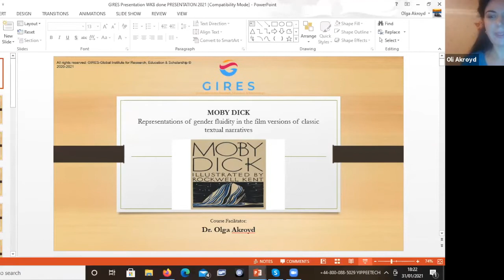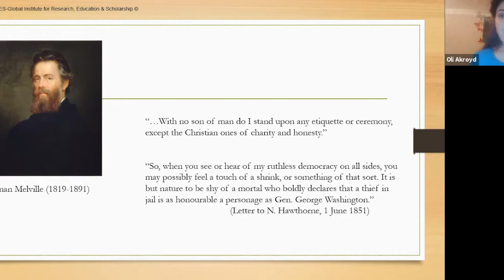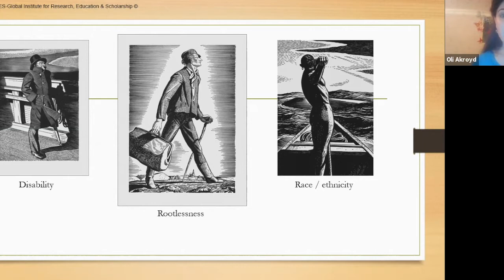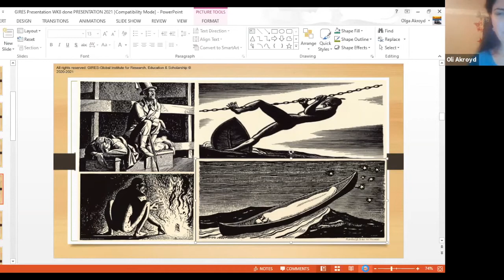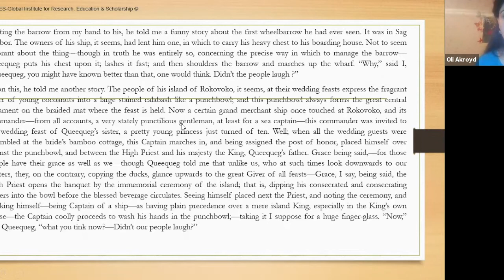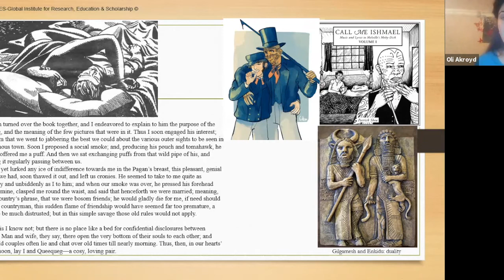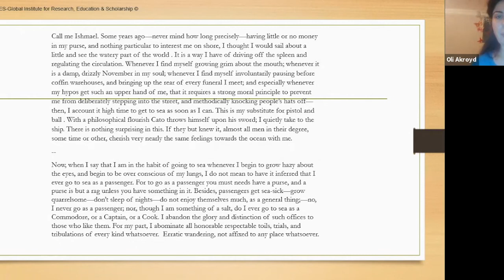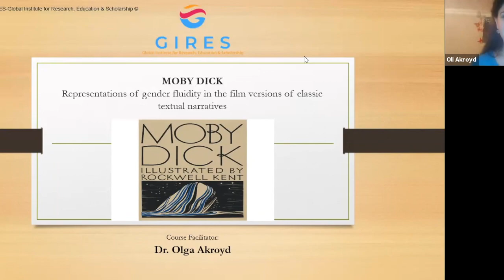Dr. Olga Akroyd: Fluid Boundaries: Gender and the Freedom of Movement in American Literature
MOBY DICK (3 different versions: 1953, 1998 and 2015)
Representations of gender fluidity in the film versions of classic textual narratives

TUTOR: OLGA AKROYD, Ph.D.- GIRES BOARD OF DIRECTORS
FEATURING:
STEPHEN GREEN. Song: Rolling Down to Old Maui (traditional song) 1':18''
STEVE VITOFF. Song: Farewell to Tarwathie (Scottish sea song) 7':34''

SEMINAR DETAILS
Fluid Boundaries: Gender and the Freedom of Movement in American Literature
International Seminar
Course Facilitator: Olga Akroyd , Ph.D

The Idea
GIRES, the Global Institute for Research, Education & Scholarship is proud to introduce a series of short seminars dedicated to literature. We embrace Scott Fitzgerald’s opinion about the beauty of this fine craft: “You discover that your longings are universal longings, that you’re not lonely and isolated from anyone. You belong.” We do belong to this world and we hope that we will travel you through the great works that altered our mentality, matured  feelings and made us dreamers. Our very own, Dr. Olga Akroyd will be the guide in this wonderful literary journey.

The Aim
The seminars are dedicated to dissecting together the main themes, background and plot lines of core novels in the taught undergrad curriculum. Dr. Akroyd aims to guide you through the maze of iconic novels of American literature, help you explore their structure and hidden meanings. Together will place the novel in their historical context while she will explain how you could elaborate information and semantics existing in the soul of a novel.

THE PROGRAM

Novel 1 (Sunday- October 11, 2020)
THE SPY by James Fenimore Cooper
The trickster archetype and memories of witch-trials.

Novel 2 (Sunday- October 25, 2020)
ISRAEL POTTER by Herman Melville
The concept of bare life and the commodification of the male body in the American Revolution.

Novel 3 (Sunday- November 8, 2020)
RARA AVIS by John Randolph of Roanoke
Gender fluidity, disability and echoes of the Two-Spirit concept.

Novel 4 (Sunday- November 29, 2020)
THE ADVENTURES OF HUCKLEBERRY FINN by Mark Twain
Cross-dressing and Outcasts. Social issues, cross-dressing and the comical

Novel 5 (Sunday- December 6, 2020)
The representation of Jo March and what lessons can we learn from her different portrayals in film versions.

Novel 6 (Sunday- December 13, 2020)
THE SANCTUARY by William Faulkner
Exiting the constraints of traditional femininity. Horror or liberation?

Novel 7 (Sunday- January 17, 2021)
AN AMERICAN TRAGEDY by Theodore Dreiser
Male prostitution and freedom of movement/social mobility.

Novel 8 (Sunday- January 31, 2021)

SEMINAR INFORMATION
Organizer: GIRES-Global Institute for Research Education & Scholarship
Date: October 2020- January 2021
Place: London (Virtual)